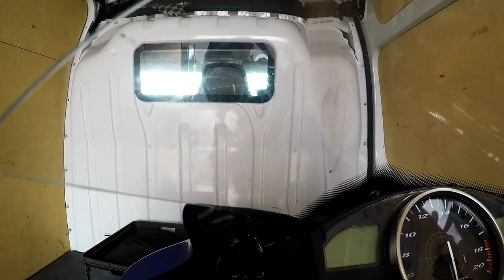2018.06.19 - Zandvoort - Sessie 4 - Inter Track